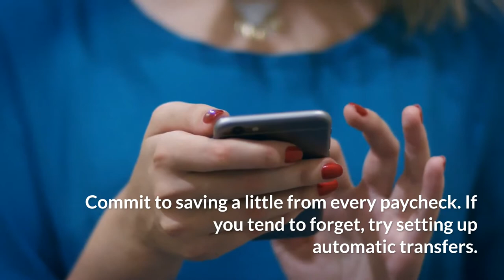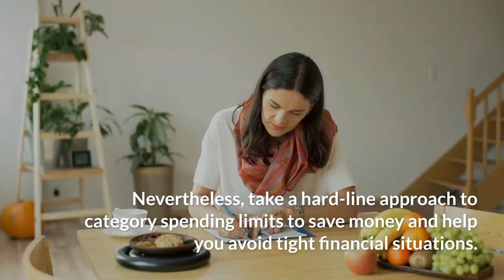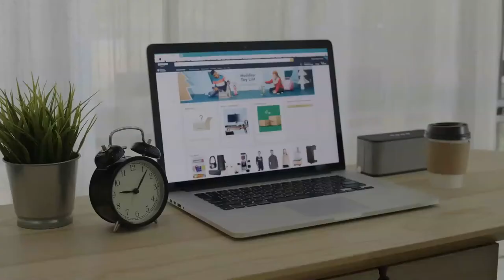FSCB | 6 Financial Habits to Set Yourself up for Success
6 Financial Habits to Set Yourself up for Success | Learn habits that will provide financial success and security.

More Personal Finance Tips:

➡️  4 Savings Goals to Set for Yourself Today!

➡️  Planning for Retirement Expenses: Why Budgeting Is Mission Critical

➡️  How Much Money Do You Need for Retirement?

Have questions about your financial journey? We can help.

About First State Community Bank
First State Community Bank is a financial leader in the state of Missouri. Founded in 1954, we have demonstrated an unyielding commitment to our clients and partners. No matter how you define financial success, First State Community Bank is here to help you achieve it.

Member FDIC│Equal Housing Lender│NMLS#412605